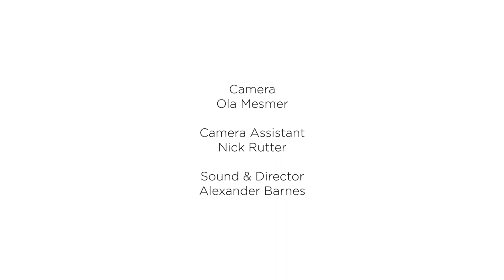LMP Live! First concert since lockdown – June 2020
The London Mozart Players’ first live concert after the Covid-19 lockdown was filmed in an empty shopping mall – Westfield London, on Monday 15 June, with the musicians observing the 2-metre social distancing rules and wearing masks (made by LMP violist Judith Busbridge). The programme (for strings, as brass and wind instruments are considered too dangerous to play, given how the coronavirus is spread) was a mix of favourite LMP repertoire, including Mozart of course.

The film was first broadcast in partnership with Classic FM via their social media channels, receiving over 500,000 views in 24 hours, and many touching comments came in from people around the world delighted to see live music-making back again – albeit without a live audience, as mass gatherings are not yet permitted.

We hope you enjoy this online concert. Please consider making a donation to support London Mozart Players through the pandemic. We rely on concert income and donations to survive, but with all concert venues closed, your donations will help us to combat some of the losses and help support our musicians through this difficult time.

Programme:
Mozart  Eine Kleine Nachtmusik
Skalka and Stahl Dobra Dobra
Elgar Chanson de Matin
Tchaikovsky Serenade for Strings

London Mozart Players
Directed by Simon Blendis